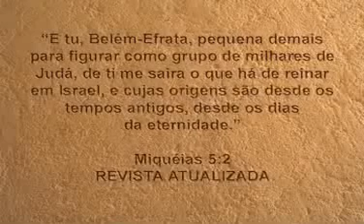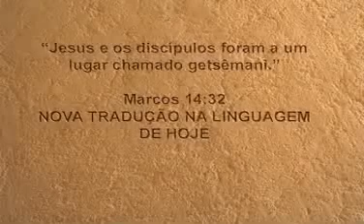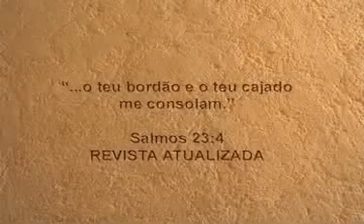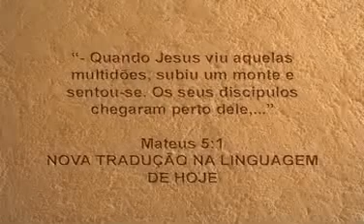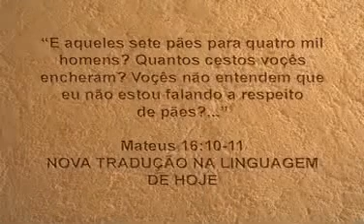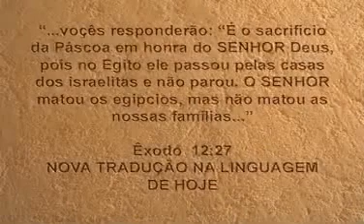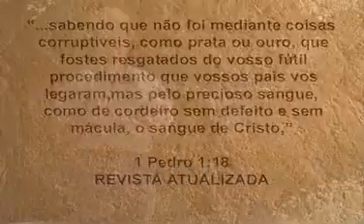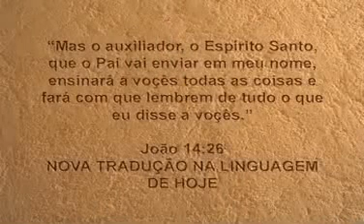OS MISTÉRIOS DO EVANGELHO - Para Líderes, Estudantes, Curiosos e Seminaristas - POR ELIAKIM ARAÚJO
A Viagem nos Maiores Mistérios da Fé. Conheça Jesus Profundamente.

1- Anunciação e Nascimento de Jesus;
2- A Cidade onde Jesus nasceu. O significado da Manjedoura. Por que Ele foi colocado lá?
3- Onde Jesus cresceu?
4- A Semeadura e a colheita do Trigo e da Uva (Simbolismo);
5- O Poço das Águas vivas (Simbolismo);
6- A Prensa de Azeitonas (Simbolismo);
7- Como as Casa eram construídas (Parábolas);
8- A Carpintaria e o Carpinteiro;
9- A Sinagoga e Sua importante função;
10- O Pastoreio;
11- O Rio Jordão, A Pregação de João e O Batismo de Jesus;
12- TABGHA - No Mar da Galileia;
13-  O Chamado dos Discípulos;
14-  O Endemoninhado de Gadara - A Paia de Decapolis;
15 - A Torre de Kursi;
16- Os Segredos da Primeira Multiplicação dos Pães e Peixes;
17- O Retorno de Jesus a Kursi - O Primeiro Missionário;
18- Os Segredos da Segunda Multiplicação dos Pães;
19- Jesus na Gruta do deus-pan;
20- A Entrada de Jesus em Jerusalém;
21- Os Segredos da Posição dos que se assentam a Mesa da Páscoa (A Última Ceia);
22- Por que Jesus deu o Pão Molhado a Judas?
23- O Jardim do Getsemani;
24- A Casa de Caifás - Pedro no Pátio - A Torre de Davi;
25- O Gólgota - Os Segredos da Crucificação;
26- A Ressurreição - Por que no Domingo?
27- Jesus e os 40 Dias depois da Ressurreição;
28- Jesus Sobe ao Monte das Oliveiras e suas Últimas Palavras, antes de ir ao Céus;
29- O Batismo dos Apóstolos;
30- O Ministério da Igreja Hoje.

Jesus (em hebraico: ישוע/ יֵשׁוּעַ; transl.: Yeshua; em grego: Ἰησοῦς; transl.: Iesous), também chamado Jesus de Nazaré, que nasceu entre 7–2 a.C. e morreu por volta de 30–33 d.C., é a figura central do cristianismo e aquele que os ensinamentos de maior parte das denominações cristãs, além dos judeus messiânicos, consideram ser o Filho de Deus. O cristianismo e o judaísmo messiânico consideram Jesus como o Messias aguardado no Antigo Testamento e referem-se a ele como Jesus Cristo, um nome também usado fora do contexto cristão.

Praticamente todos os acadêmicos contemporâneos concordam que Jesus existiu realmente, embora não haja consenso sobre a confiabilidade histórica dos evangelhos e de quão perto o Jesus bíblico está do Jesus histórico. A maior parte dos acadêmicos concorda que Jesus foi um pregador judeu da Galileia, foi batizado por João Batista e crucificado por ordem do governador romano Pôncio Pilatos. Os acadêmicos construíram vários perfis do Jesus histórico, que geralmente o retratam em um ou mais dos seguintes papéis: o líder de um movimento apocalíptico, o Messias, um curandeiro carismático, um sábio e filósofo, ou um reformista igualitário. A investigação tem vindo a comparar os testemunhos do Novo Testamento com os registos históricos fora do contexto cristão de modo a determinar a cronologia da vida de Jesus.

▬▬▬▬▬▬▬▬▬▬▬▬▬ஜ۩۞۩ஜ▬▬▬▬▬▬▬▬▬▬▬▬▬▬
▓▓▓░░░░░░▓▓▓ LEIA A DESCRIÇÃO DO VÍDEO ▓▓▓░░░░░░▓▓▓
▬▬▬▬▬▬▬▬▬▬▬▬▬ஜ۩۞۩ஜ▬▬▬▬▬▬▬▬▬▬▬▬▬▬

Baixe e tenha uma renda extra!